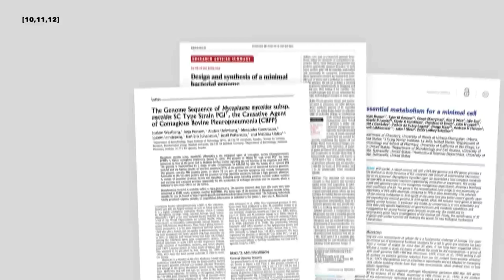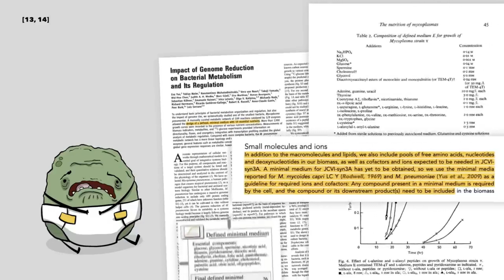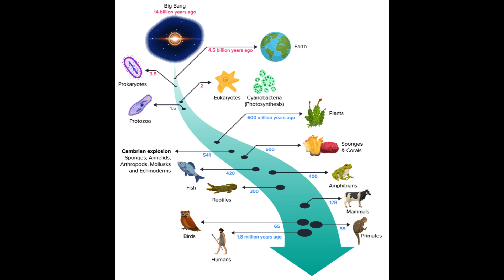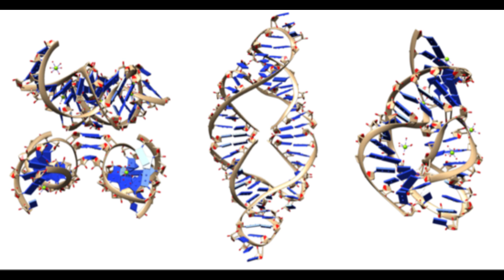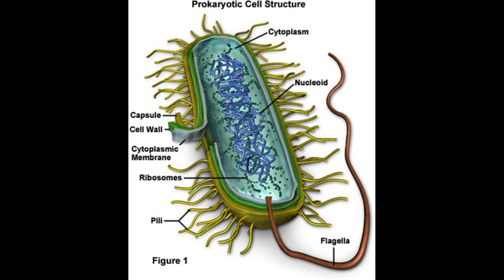Debunking the "Minimum Requirements for Something to Survive" by Long Story Short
As life evolved from the first cell to the last common ancestor to everything alive today, organisms with more complex metabolic systems could reproduce faster and outcompete organisms with simpler ones.  But these organisms would have more interdependent systems would have a larger minimal requirement to keep them alive so the minimal requirement of even the simplest modern organism would be far greater than the first organism.